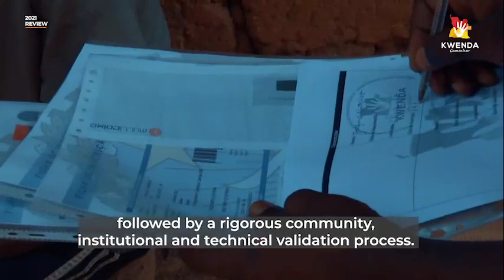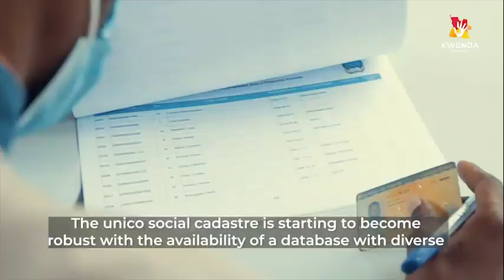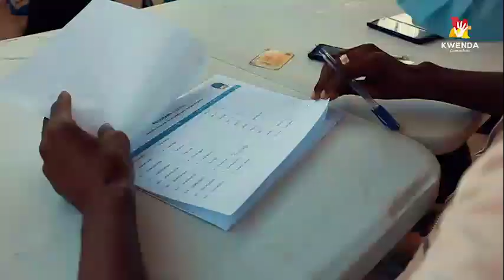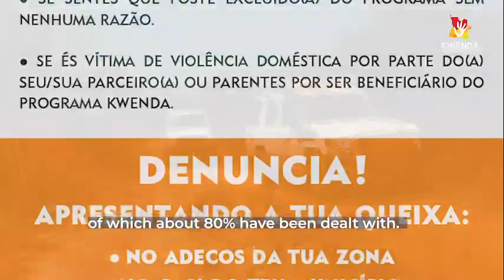KWENDA FAZ BALANÇO POSITIVO DE 2021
O Programa de Fortalecimento da Protecção Social KWENDA, faz balanço positivo para o ano 2021. Até a presente data, no que se refere às Transferências Sociais Monetárias, foram pagos 332.238 Agregados Familiares.